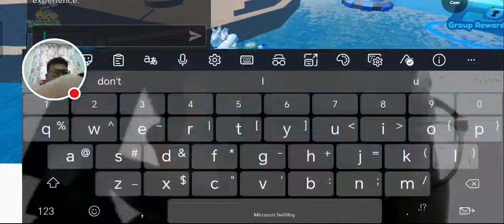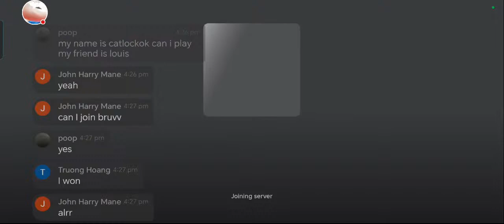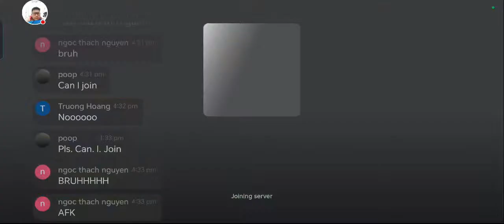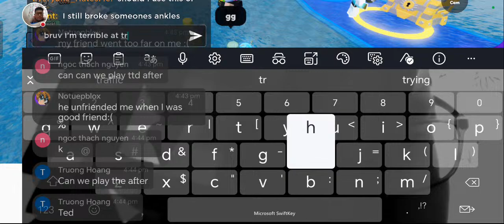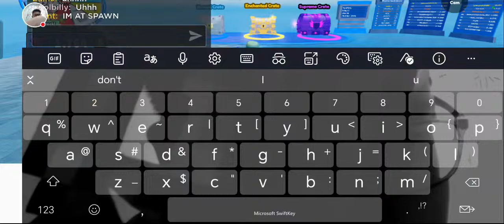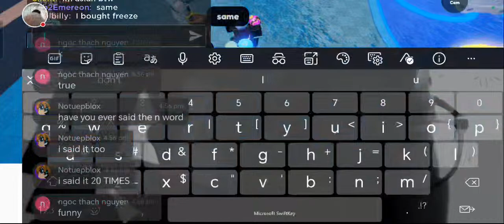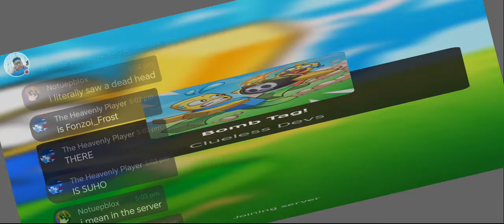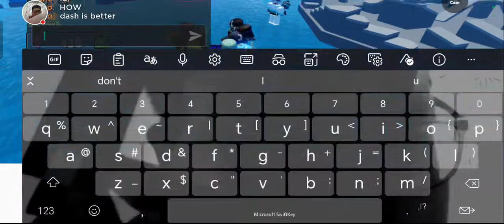Bomb Tag Birthday!!